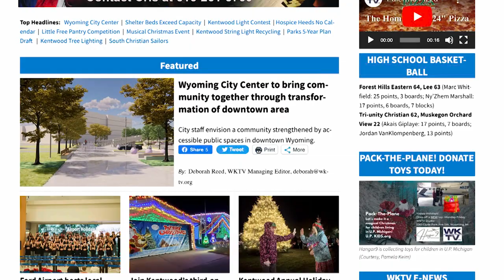WKTV Holiday Fund Drive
Please consider donating $25 or $50 or even $100 to keep hyper local journalism alive for Wyoming and Kentwood!  Thank you!